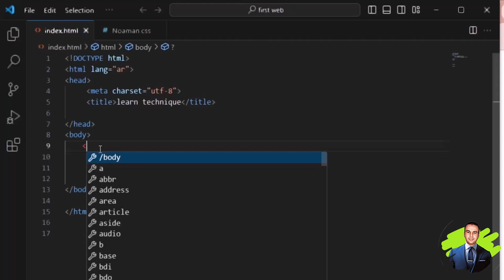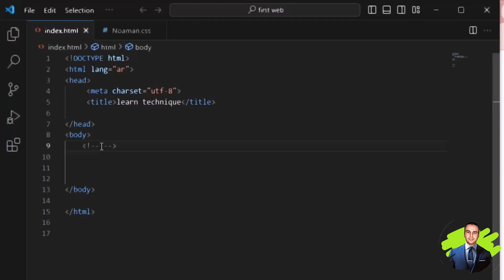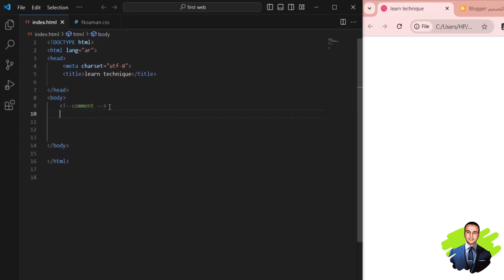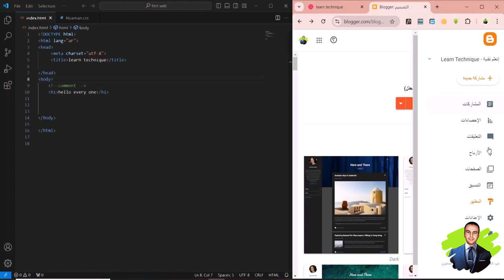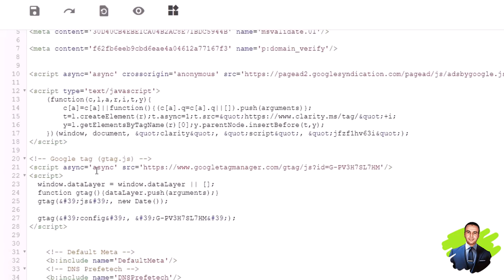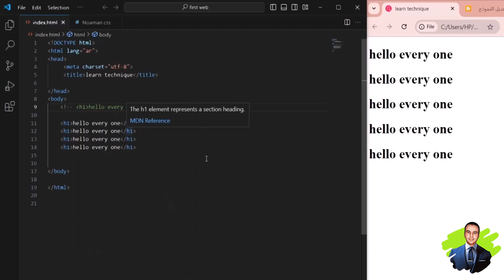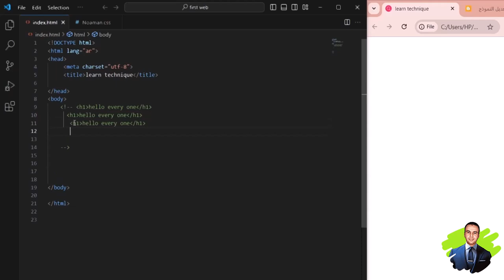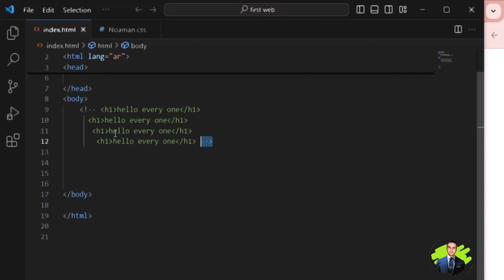كورس html5 للمبتدئين 2024 comments التعليقات #9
كورس شامل لتعلم HTML5 من الصفر وحتى بناء مواقع ويب احترافية !
تعلم كل ما تحتاجه لتصبح مطور ويب محترفًا في عام 2024.
شرح مفصل وعملي لجميع مفاهيم HTML5 الأساسية والمتقدمة، مع أمثلة عملية ومشاريع حقيقية.
 لا تفوت فرصة إتقان أساسيات تطوير الويب !

الانستجرام :  learntechnique1
جميع الحقوق محفوظة لقناة إتعلم تقنية
ــــــــــــــــــــــــــــــــــــــــــــــــــــــــــــــــــــــــــــــــــــــــــــــــــــــــــــــــــــــــــــــــــــــ